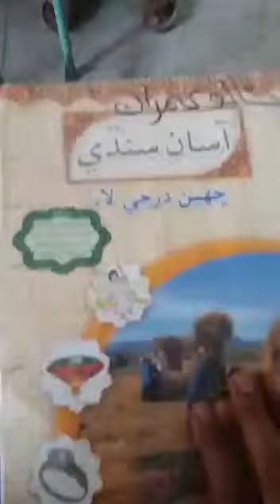class#6 (sindhi) (chapter#1 with exercise)